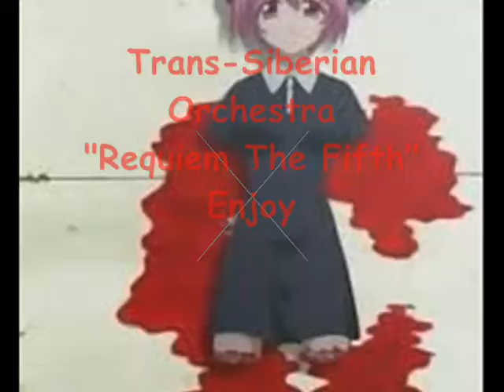Requiem The Fifth- Elfen Lied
Anime: Elfen Lied
Song: Requiem The Fifth
By: Trans-Siberian Orchestra